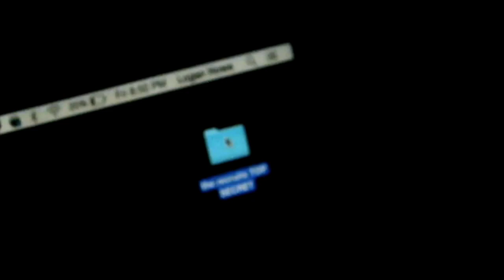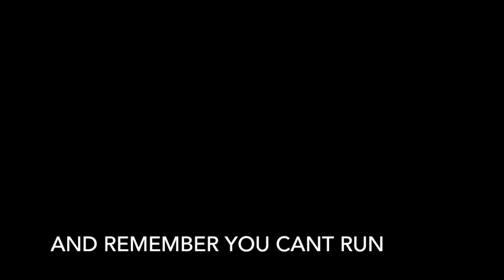the recruits season 1 episode 1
hey guys! hope you enjoy this show, if you liked it please give a thumbs up, if you hated it please give a thumbs down, and if you would like to comment just do it, comment what you liked about it and dislikes, oh and subscribe